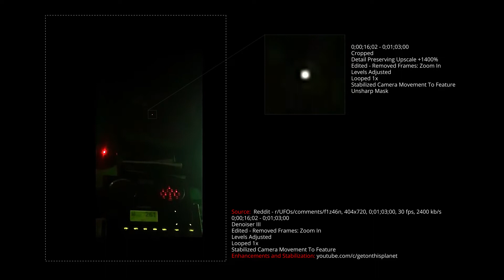Analysis Of UFO Video: Reddit /r/UFOs/comments/f1z46n - Enhanced and Stabilized